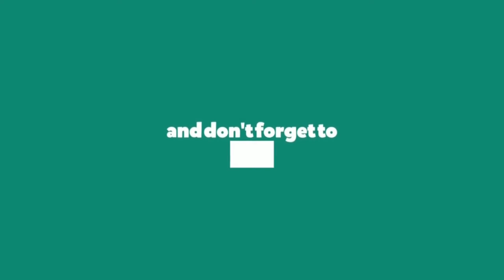How to Draw Safety Goggles